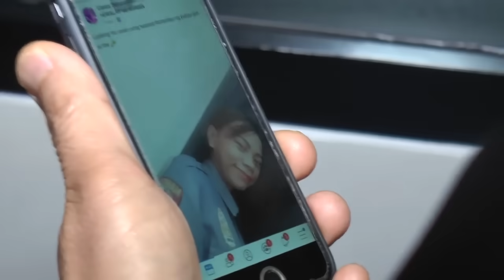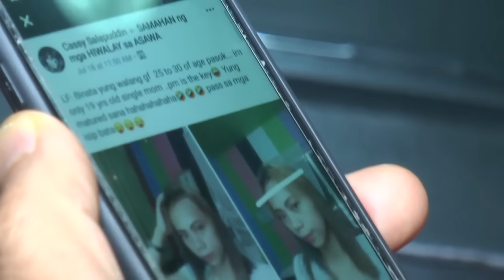PART 2 | ISINUMBONG NI ATE ANG KABIT NIYANG PULIS, HAGUPIT ANG RESBAK NI MISIS!